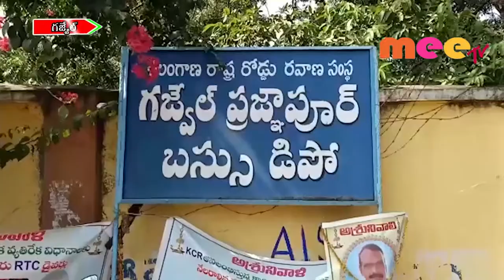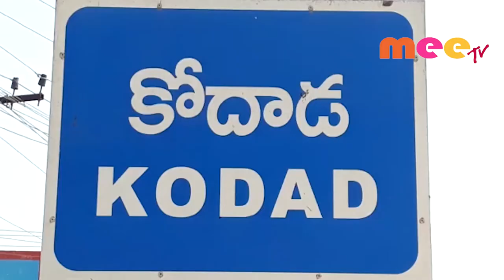52వ రోజుకు చేరిన ఆర్టీసీ కార్మికుల సమ్మె //25.11.2019//meetv news//